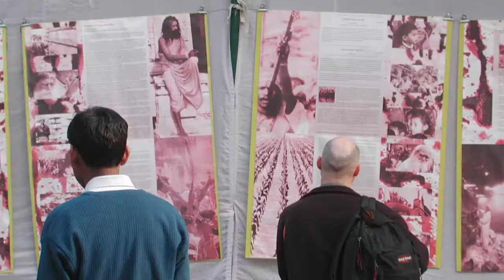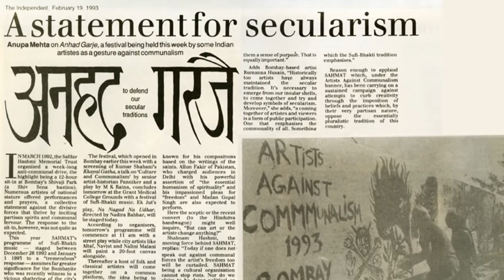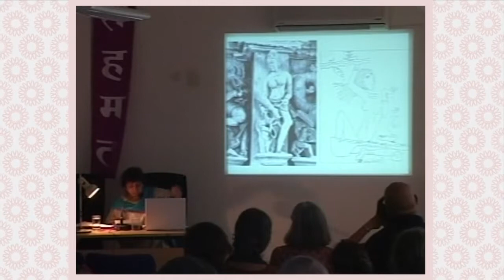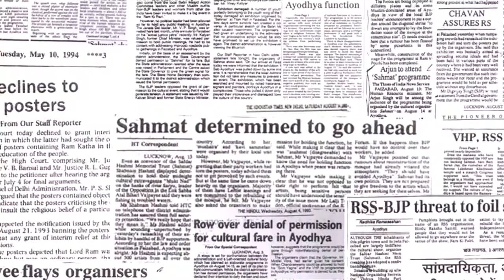Sahmat Collective: Sahmat's Legacy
What is Sahmat's legacy? What impact has it had on contemporary Indian society and artistic practice?